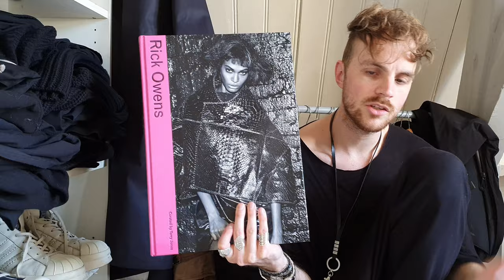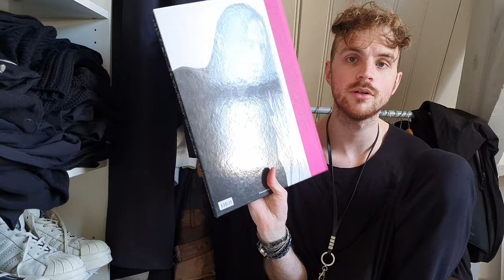Rick Owens Pickups: Book, Socks, Slides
My details
Length: 186 cm - 6'1"
Weigth: 83 kilos - 182 lbs